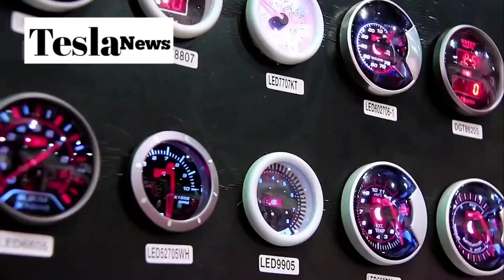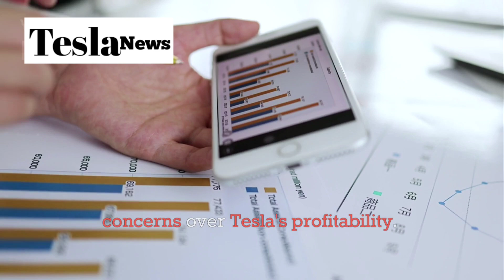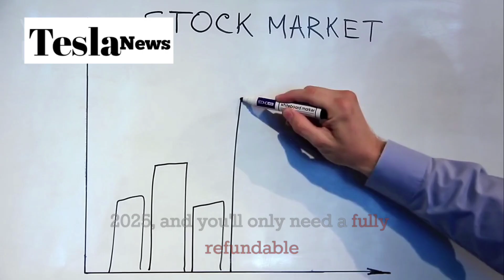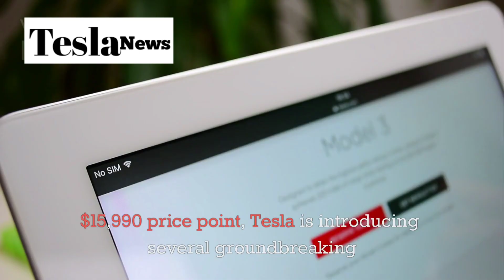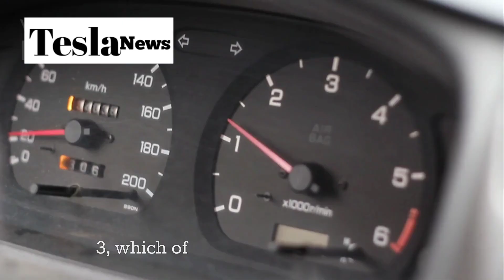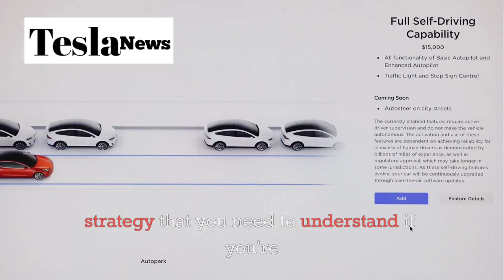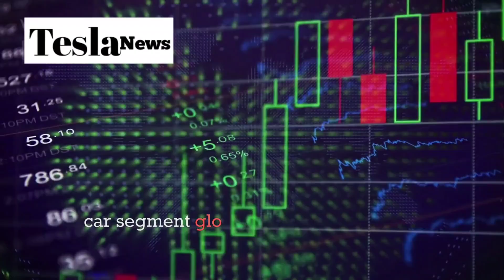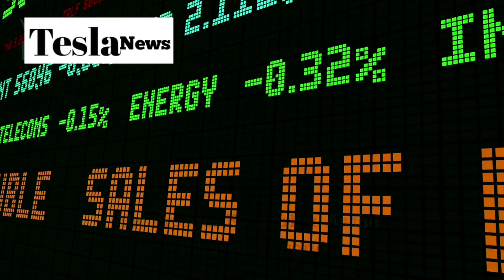Tesla's SHOCKING $15,990 Model 2 LEAKED: Everything Changes December 12th (You Won't Believe What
Tesla's SHOCKING $15,990 Model 2 LEAKED: Everything Changes December 12th (You Won't Believe What's Missing)

Tesla just dropped the biggest bombshell in EV history - the Model 2 starting at only $15,990! But before you get too excited, there are some shocking compromises you need to know about. In this exclusive breakdown, I reveal Tesla's complete strategy for their most affordable car ever, including the exact production timeline, hidden costs, and why 535,000 people are expected to reserve one in just 24 hours. From the missing panoramic roof to the fabric seats, find out if Tesla's cheapest car is actually worth buying or if you should save up for the Model 3 instead.

Get ready for the most detailed analysis of Tesla's game-changing Model 2 launch strategy. I'll walk you through Tesla's allocation system that prioritizes existing owners, the regional wait times that could stretch up to 9 months in Europe, and the engineering innovations that make a sub-$16,000 Tesla possible. Plus, discover why this launch could be more important than the original Model S and what it means for Tesla's competition with Chinese EV manufacturers like BYD and Wuling.

Whether you're a Tesla fanboy or just curious about affordable EVs, this video contains everything you need to know about Tesla's Model 2 before reservations open in September 2025. From the December 12th delivery date to the quality assurance improvements Tesla learned from their Model 3 mistakes, you'll get insider information that most people won't discover until it's too late. Don't miss out on the EV revolution that's about to make Tesla ownership accessible to millions more drivers worldwide!

Timestamps:

  0:00 - Intro
  1:30 - Reality
  3:45 - Timeline
  5:20 - Design
  7:15 - Engineering
  8:50 - Reservations
  10:25 - Impact
  11:45 - Conclusion